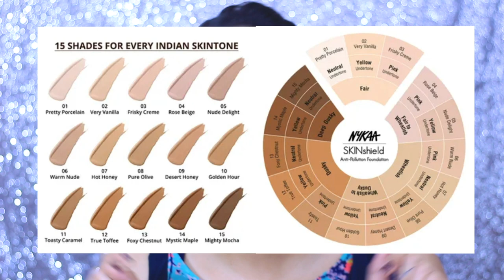Nykaa SkinShield Foundation Review I Non Paid I Honest Opinion I 3 day Wear Test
Hello everyone, I am back with a new video, a review video of the Nykaa SkinShield Fondation. I know I don't really do review videos but when I do I take them seriously. So this video is long!

Products Used For This Look:
NYX Total Control Drop Primer
Nykaa SkinShield Antipollution Foundation
Kryolan Translucent Powder
Sugar Contour De Force Pallet
NYX Sweet Cheeks Blush Pallet (On The Eyes)
WetNWild Eyebrow Pencil
Maybelline Total Temptation Mascara
Sugar It's A-Pout Time! Vivid Lipstick - Breaking Bare